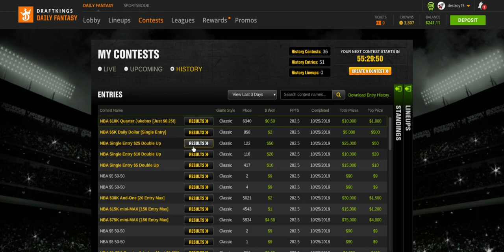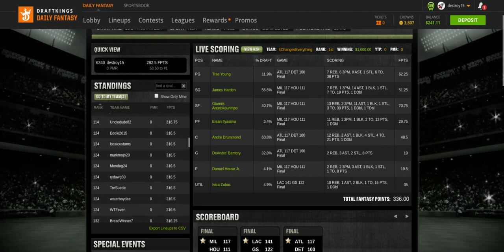NBA DFS Recap 10/24/19 On Draft Kings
Hey guys we ended up cashing again i guess on these small game slates we do really well now its time for a big slate tonight if interested in lines follow us on twitter @astrodfs